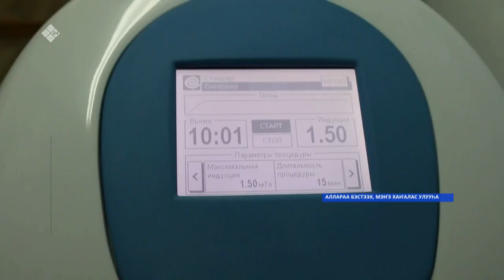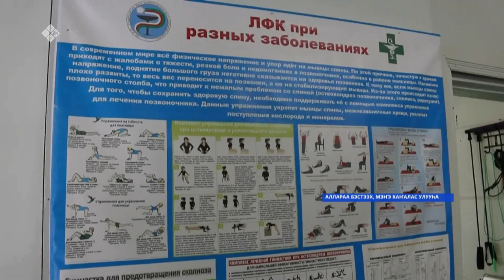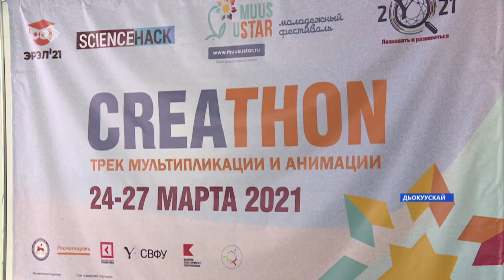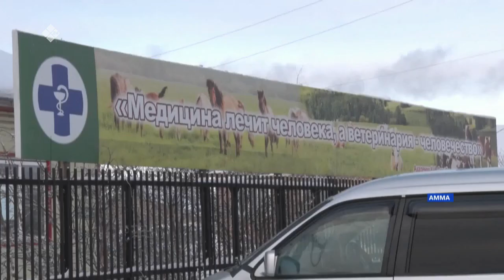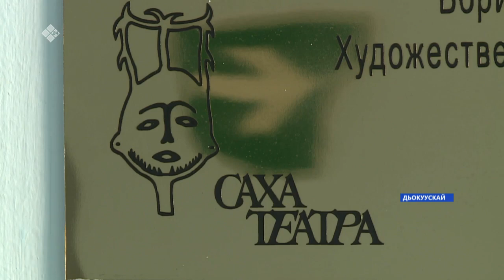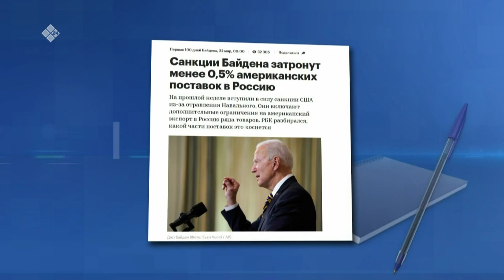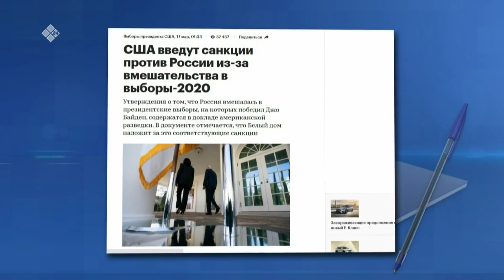«Саха сирэ» информационнай биэрии. Кулун тутар 24 күнэ, 20:30ч.